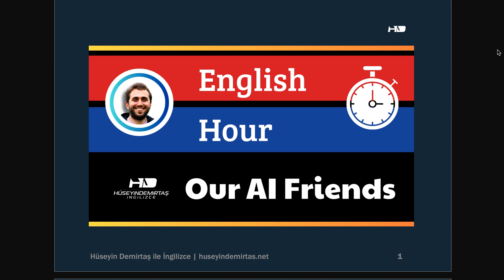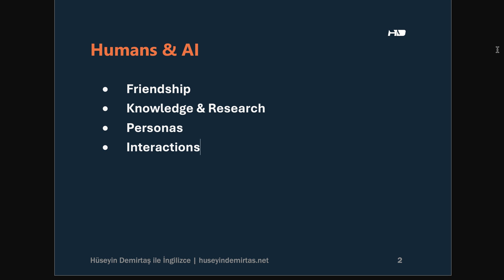Humans and AI: Friends or Foes? #55 - English Hour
In this episode, we dive into the fascinating world of Artificial Intelligence and its growing relationship with humans.

🚀 Topics we explore:
 • Can humans and AI systems truly be friends?
 • How AI tools like ChatGPT, Claude, and others are transforming education and productivity.
 • The mind-blowing possibilities of voice cloning and personal AI assistants.
 • How AI is reshaping the future of work and society.
 • Ethical and philosophical questions about AI’s impact on humanity.

Join us as we discuss the breathtaking advancements, exciting opportunities, and challenges posed by AI in 2024 and beyond.